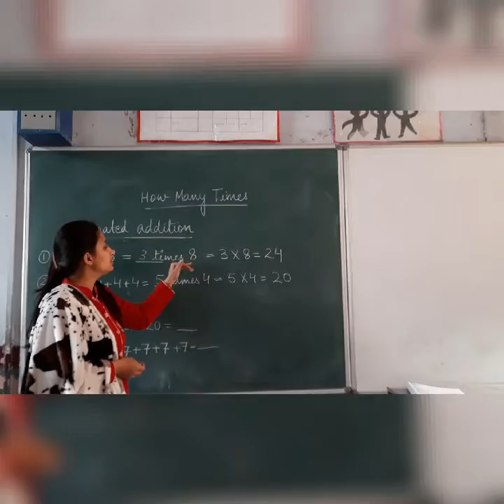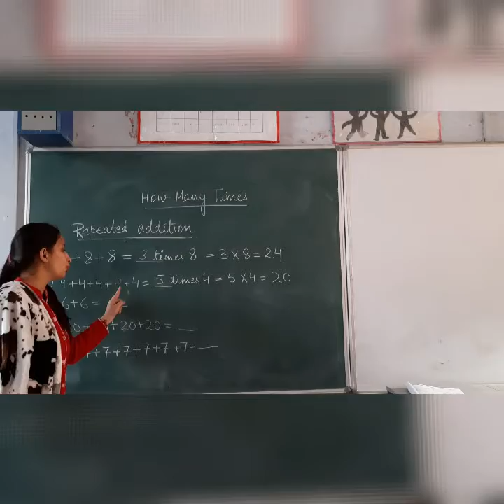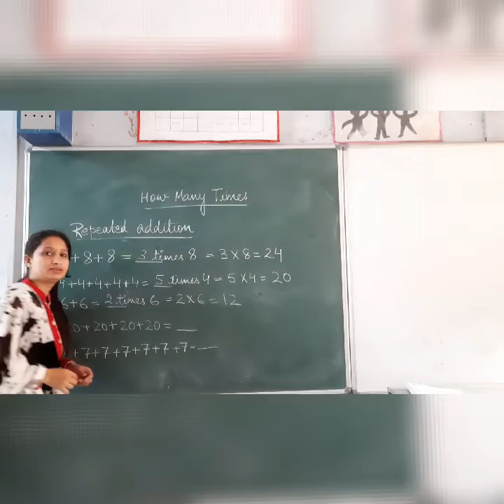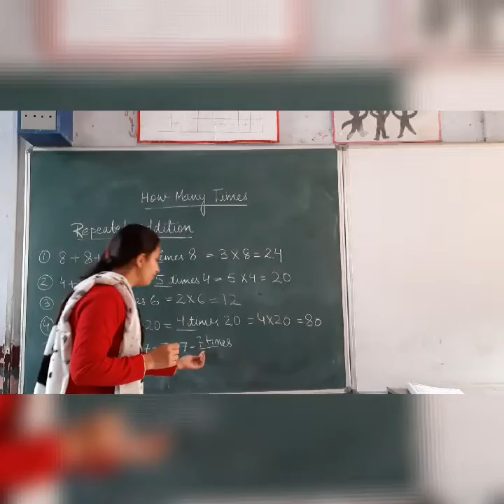class-3 Subject-Maths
chapter-9